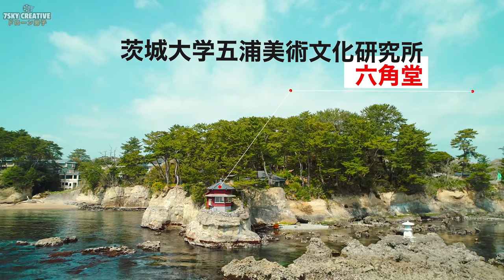北茨城【六角堂】ドローン空撮「天心が愛した五浦海岸」4k drone japan okakura kakuzo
生きてるうちに生きたい絶景！！
「近代日本美術の父」岡倉天心は、1903(明治36)年の5月頃、飛田周山の案内で五浦を訪れ、この地をいたく気に入りました。天心は、二年後には六角堂（茨城大学五浦美術文化研究所）をかまえ、冬はボストン美術館勤務、夏は五浦の海に遊び、国際的な活躍の拠点としました。1906(明治39)年11月には、日本美術院を五浦の地に移し、岡倉天心、菱田春草、下村観山、木村武山が家族と共に移り住んで制作に励み、近代美術史に輝かしい一ページを刻んだのです。
五浦海岸は、初日の出のスポットとしても人気です。

北太平洋のパワーすごすぎ！五浦海岸も文句なし！朱色の建物と青い海、白い波の色合いは、まるで一枚の絵画のようです。

＊特別許可を得て撮影しております。
（関係者、スポンサー協力）

『SNS』
●twitterドローン男子